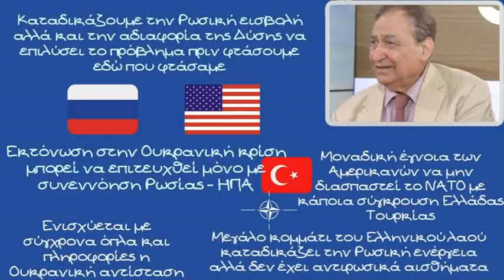Περικλής Νεάρχου, Εκτόνωση στην Ουκρανική κρίση μπορεί να επιτευχθεί μόνο με συνεννόηση Ρωσίας - ΗΠΑ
Εκτόνωση στην Ουκρανική κρίση μπορεί να επιτευχθεί μόνο με συνεννόηση Ρωσίας - ΗΠΑ δηλώνει ο Πρέσβης Επί τιμή Περικλής Νεάρχου

Μια συνεννόηση που αυτή την στιγμή δεν φαίνεται στον ορίζοντα με αποτέλεσμα να παρατείνεται η Ουκρανική κρίση με καταστρεπτικές συνέπειες για τον Ουκρανικό λαό αλλά και συνολικότερα την Ευρώπη δηλώνει ο Πρέσβης

Καταδικάζουμε την Ρωσική εισβολή αλλά και την αδιαφορία της Δύσης να επιλύσει το πρόβλημα πριν φτάσουμε εδώ που φτάσαμε, αν μιλάμε για αδιαφορία και όχι για κάτι άλλο συμπληρώνει ο Κος Νεάρχου

Ενισχύεται με σύγχρονα όπλα και πληροφορίες η Ουκρανική αντίσταση και παράλληλα υπάρχει πίεση από ορισμένα κράτη για εμπλοκή του ΝΑΤΟ αλλά έως τώρα έχουν επικρατήσει οι πιο ψύχραιμες φωνές, ευτυχώς, μιας και μια εμπλοκή Ρωσίας - ΝΑΤΟ θα μπορούσε να αποβεί καταστροφική για ολόκληρο τον πλανήτη

Πώς επηρεάζεται η χώρα μας από την κρίση αυτή. Αρχικά ο πρέσβης τονίζει ότι δεν υπήρχε ανάγκη η χώρα μας να βγει τόσο μπροστά στις κυρώσεις τις πρώτες μέρες. Δεν είμαστε μια πρώην Σοβιετική Δημοκρατία και μεγάλο κομμάτι του Ελληνικού λαού καταδικάζει την Ρωσική ενέργεια αλλά δεν έχει αντιρωσικά αισθήματα. Παράλληλα έχουμε το ανοικτό θέμα της Κύπρου στο οποίο η Ρωσία μπορεί να μας κάνει ζημιά αν αλλάξει την πάγια θέση που εκφράζει στο Συμβούλιο ασφαλείας του ΟΗΕ

Παράλληλα υπάρχει μια ενίσχυση του ρόλου της Τουρκίας στην περιοχή. Μια ενίσχυση που πηγάζει από την στάση της Τουρκίας, να κάνει τον ενδιάμεσο ανάμεσα σε Ρωσία και Δύση. Μοναδική έγνοια των Αμερικανών είναι να μην διασπαστεί το ΝΑΤΟ με κάποια σύγκρουση Ελλάδας Τουρκίας και δεν πρέπει να τρέφουμε αυταπάτες συμπληρώνει ο Πρέσβης.